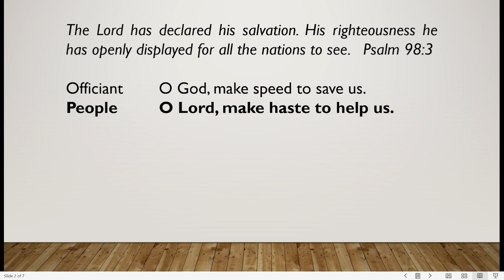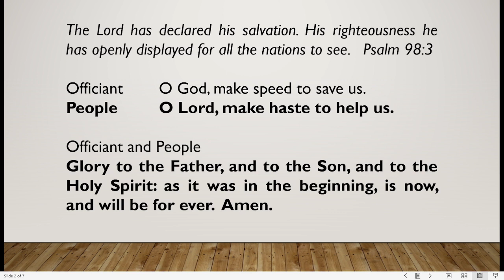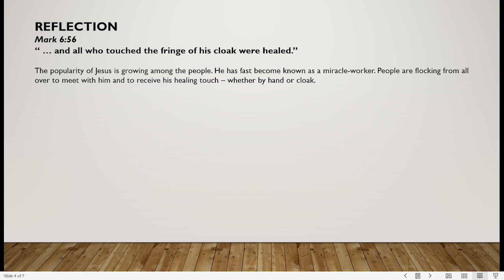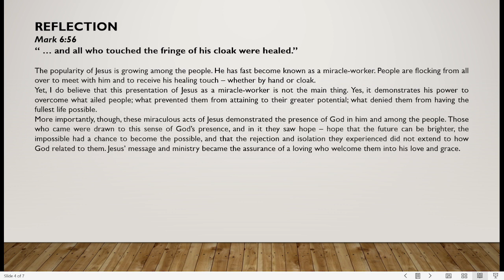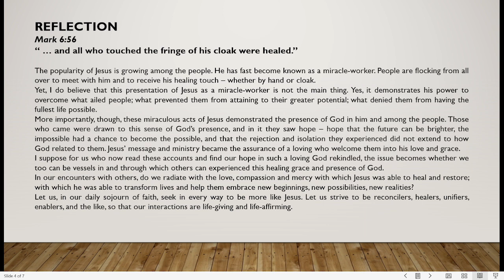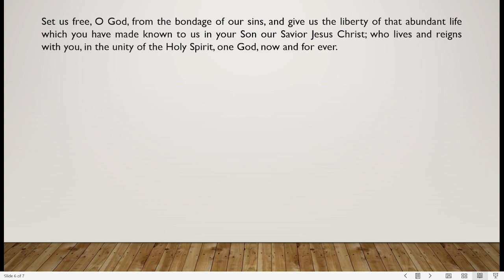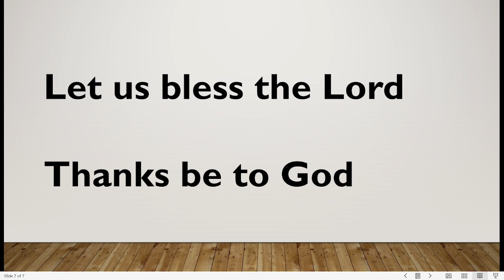Noonday Prayer, February 5th, 2024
Welcome to our Monday Noonday Prayer with Bishop Philip Wright. Join us on our Facebook or YouTube pages on the Anglican Diocese of Belize Viewpoint.

Have a safe and productive week.